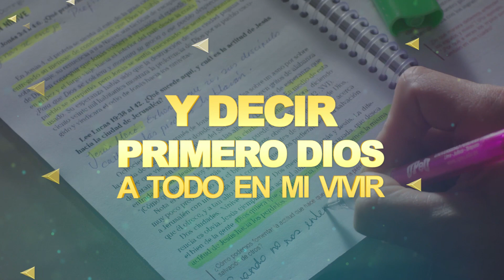Karaoke - Donante fiel